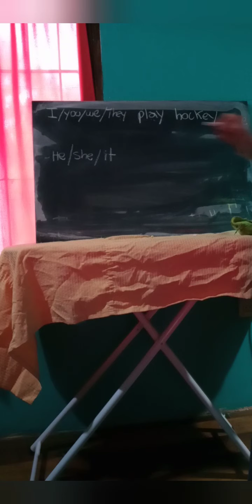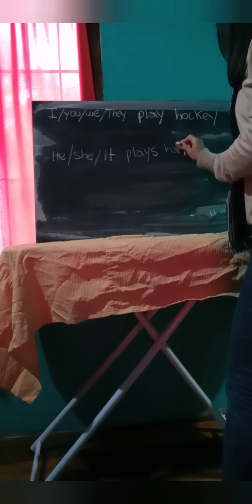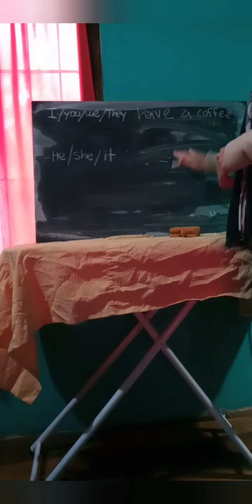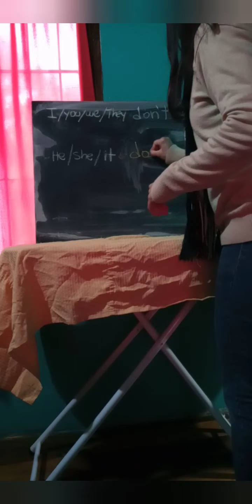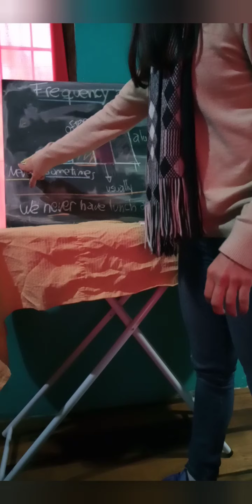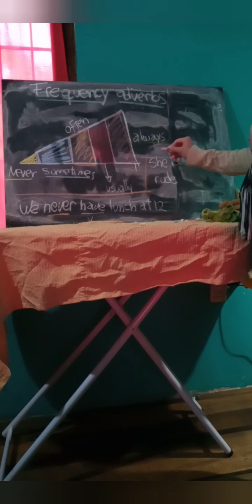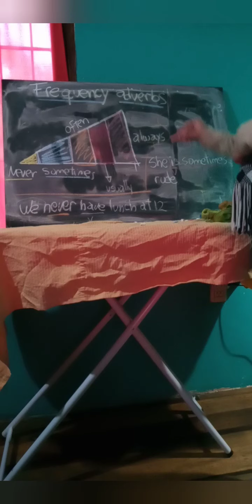Present simple/ frequency adverbs